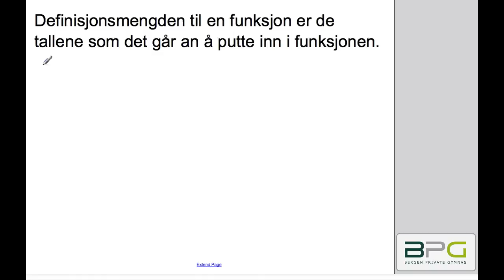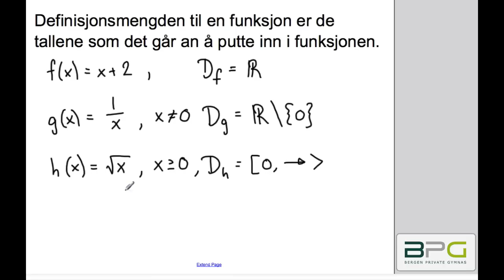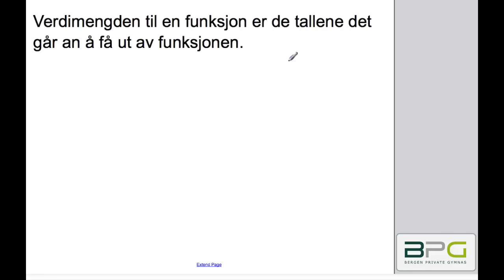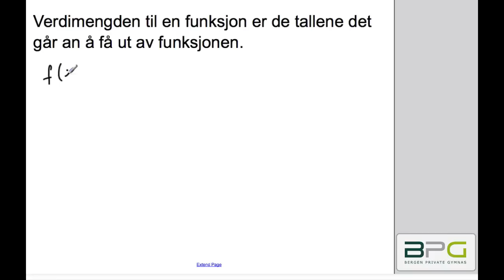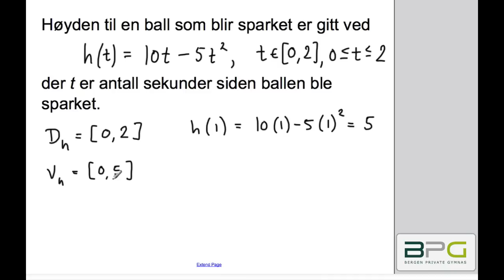Definisjonsmengde og verdimengde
En gjennomgang av begrepene definisjonsmengde og verdimengde.